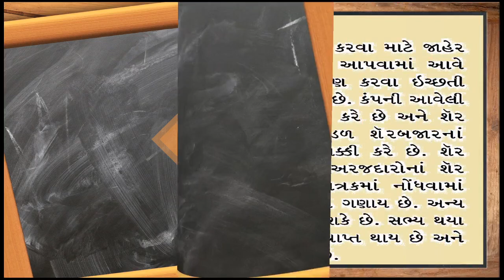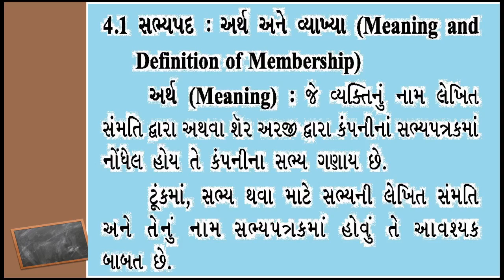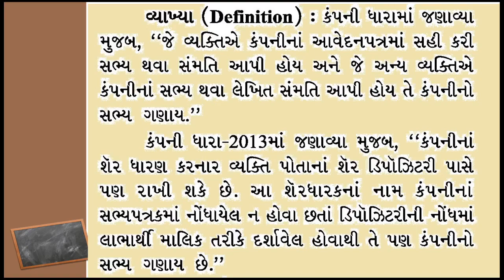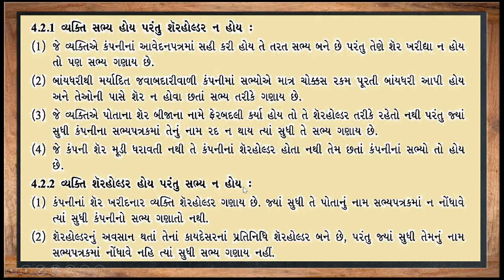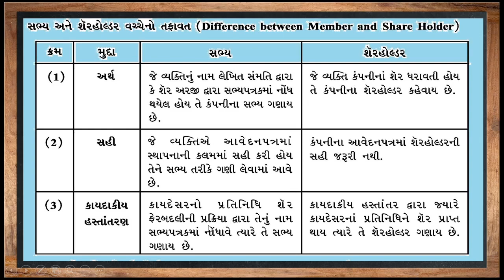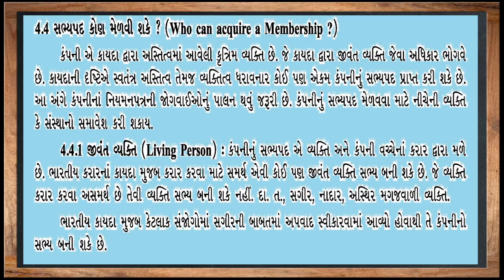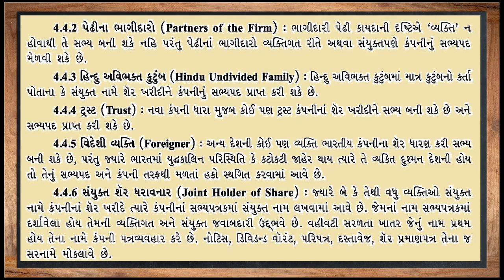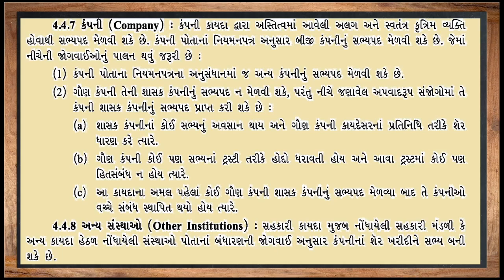12 S P Chapter 4 Part 1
12 S P  Chapter 4 Part 1,Std 12 sp&cc, ધોરણ 12 spcc,J.K.HIRANI.,NVS School, std 12 s.p. ch 4, 12 S.P. 4. સભ્યપદ, class xii ch 4, s.p. video, std 12 s.p., new syllabus, std 12 ncert s.p. textbook, std 12 એસ.પી. પ્રકરણ 4, , std 12 com spcc, std 12 spcc,std 12 s.p. ch 4, class 12 s.p. ch 4, class 12 s.p. ch 4, ncert s.p. ch 4 class xii, std 12 s.p. chapter 4, standard 12 s.p., standard 12, s.p., standard 12 s.p. chapter4, gseb, std 12 s.p. ch 4, ncert s.p. ch 4, ncert s.p. class 12 ch 4, ncert s.p.